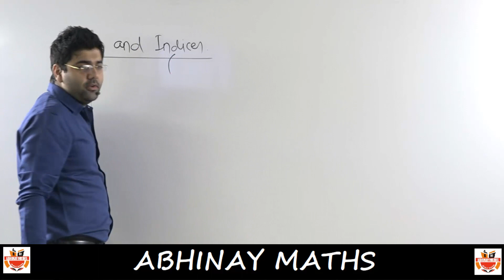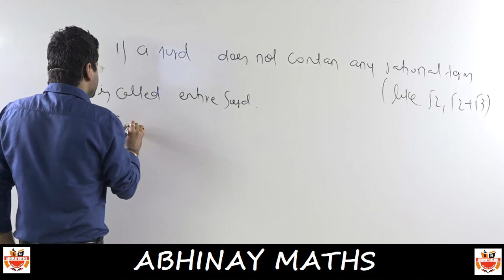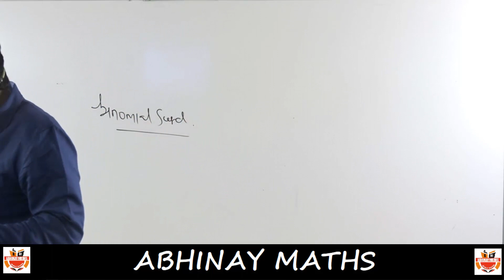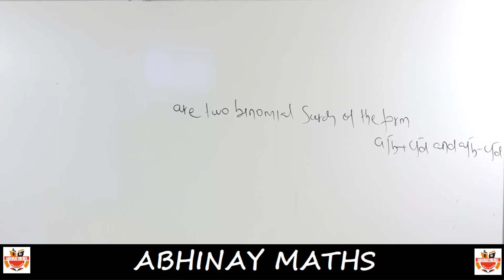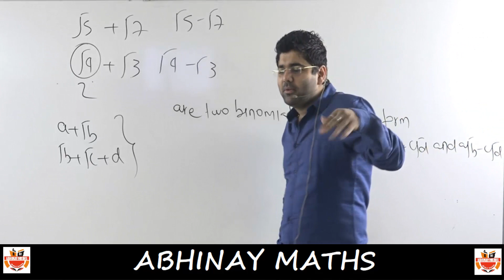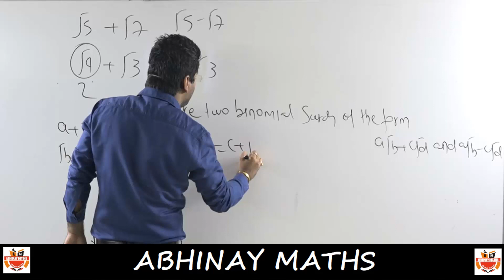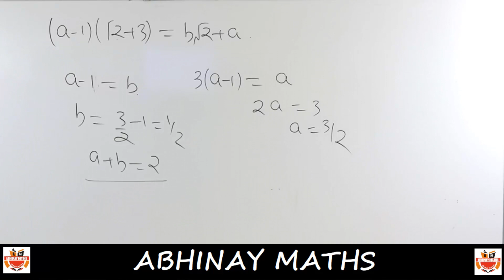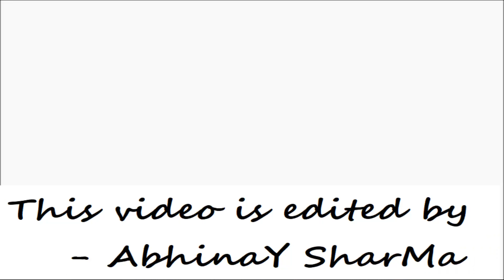Surd & Indices basics Part 1 by Abhinay Sharma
Abhinay Sharma Maths Classes - Maths With Abhinay.

Abhinay Sharma Official Youtube Channel